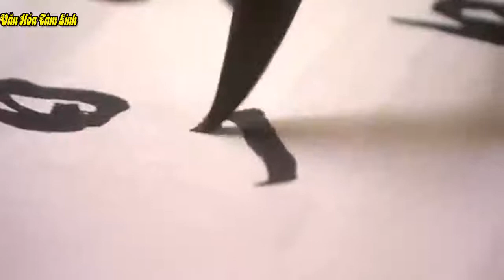PHÚC ĐỨC LỤI TÀN Người khôn không nói 10 câu này kẻo , Triết lý cuộc sống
Tử Vi Phong Thủy Kỹ Năng Sống - sẽ cho biết các bạn biết trước tướng số tướng mệnh của con người cùng với đó là phong thủy của các con giáp và những câu chuyện tâm linh huyền bí đang xảy ra khắp mọi nơi.